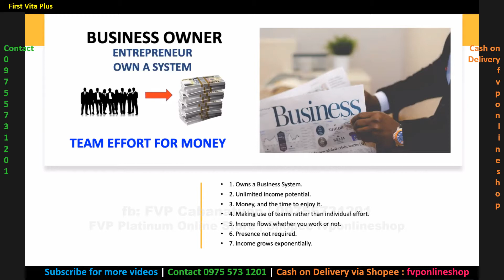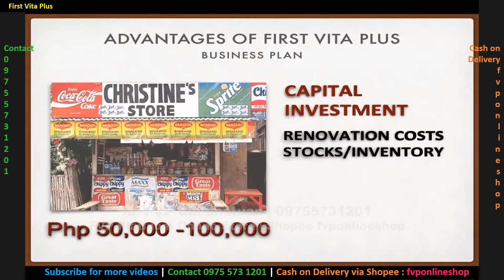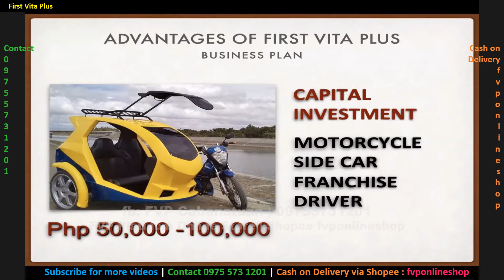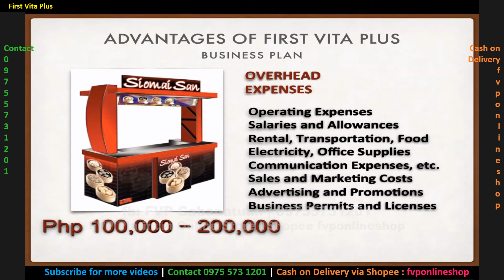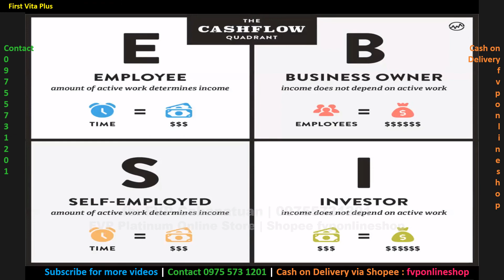Advantage of First Vita Plus - Keith Dorimon